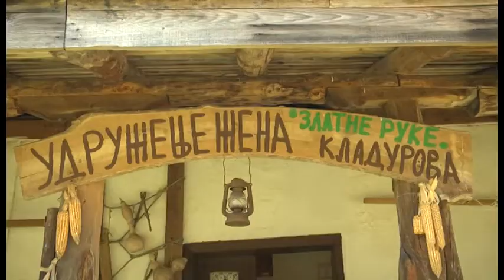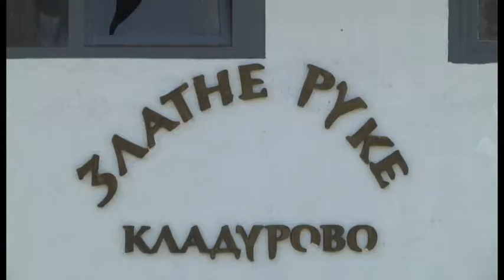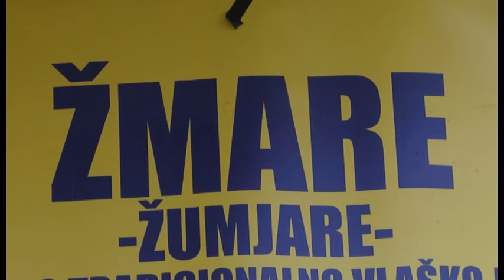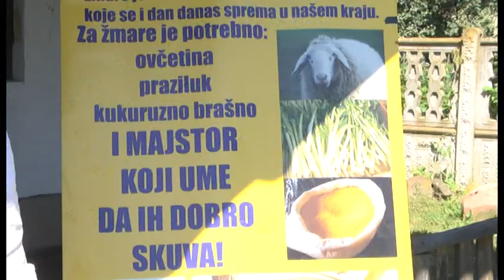Udruženje "Zlatne ruke" iz Kladurova čuva stare tradicionalne recepte